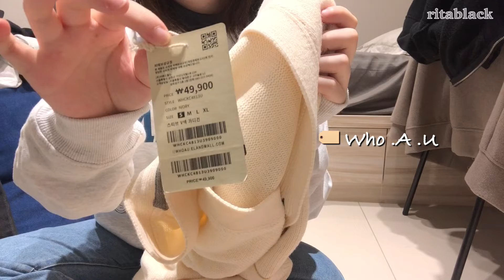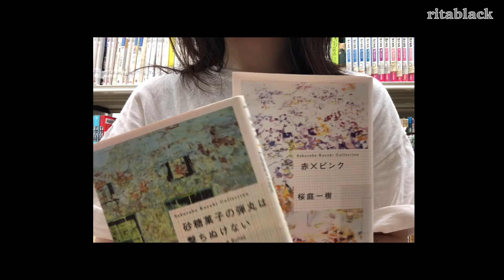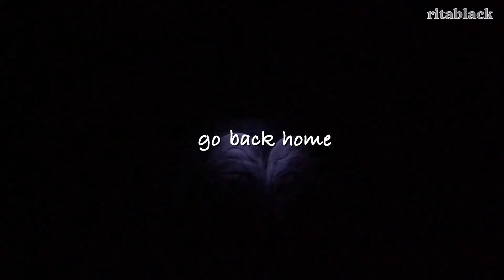SUB) [Vlog] unpack mahagrid& who .a .u, cinnamon roll (sweets) maniac, date | slice of life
Winter is back everyone~ i've got new clothing for this winter, and u? Anyway, it's the last month of 2022. Wish y'all wrap up 2022 well ♡

MINDME FEAT. LE JUNE
We Don’t Listen

I'MIN
A Mirage

Gamma Skies
In love

VLLO